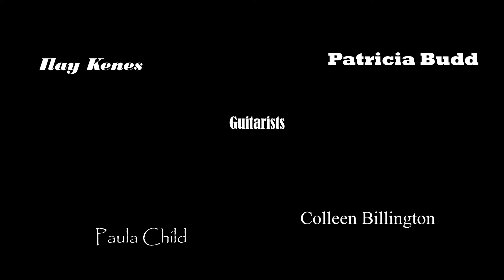Still Waiting for Spring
A jazz mazurka for four guitars